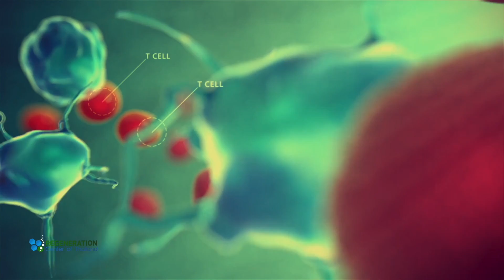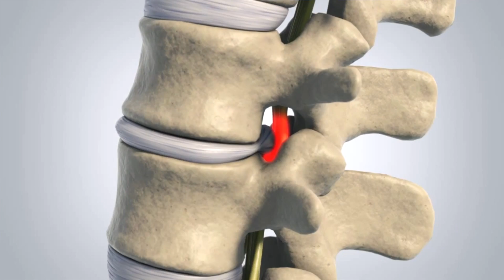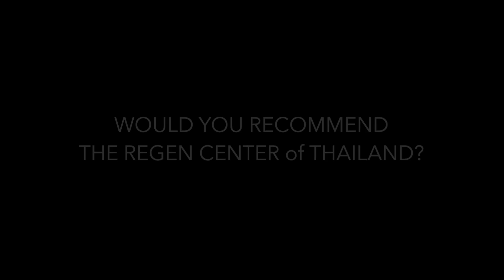Stem Cell Therapy for Multiple Sclerosis w/ Back Pain & Neuropathy (Foot Drop) in 2024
1 year after MSC+ Cell Therapy for Multiple sclerosis.  MS is a chronic autoimmune, inflammatory demyelinating disease of the central nervous system. After decades of stunt work in Hollywood and rigors from his construction business Vete developed Cervical lumbar disc herniation that developed into peripheral neuropathy and right foot drop. Compression of lumbar and cervical spinal cord, disc herniation or cervical spondylosis can often result in chronic myelopathy. This may go unnoticed in patients with Multiple sclerosis as they often present similar symptoms. Read More about MS Treatment options in 2024